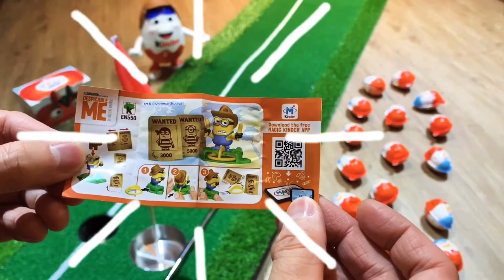Kinder Eggs - Surprise Toys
Kinder Golf Games ⛳️⛳️